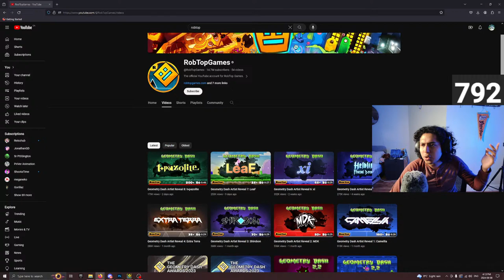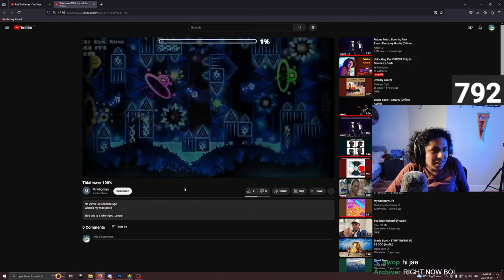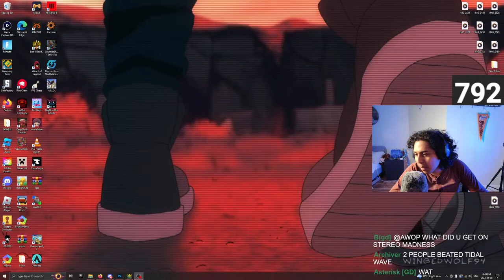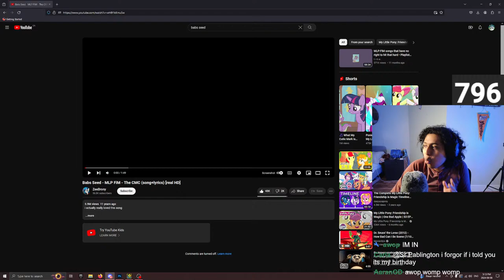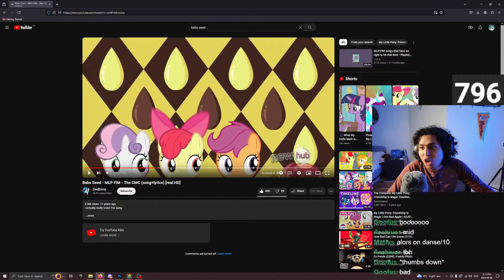Unlocking The CUTEST Ship In Geometry Dash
Today Is Another Day For The Ship 88 Grind!!!